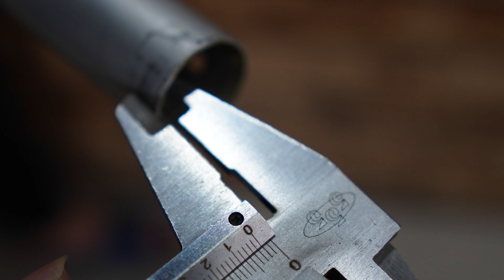Xả Cần Máy Cắt Cỏ Reload 543 Chất Lượng Đáng Giá Tới Từng XU Cực Đỉnh